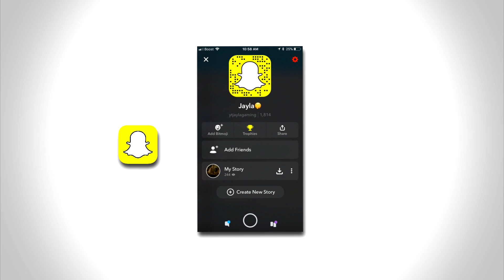Jaylaa exposed for being racist!?.......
PS4 Account - JaylaLMT & DopeLMT
XB1 Account- Jayiaaa

Social medias
🤘🏾 Instagram jaylaaalewis